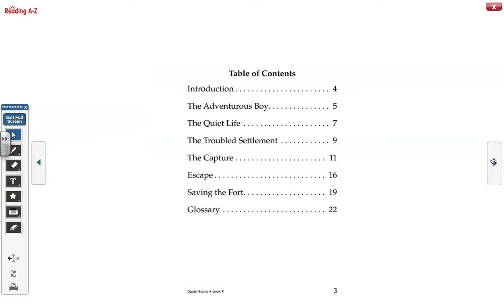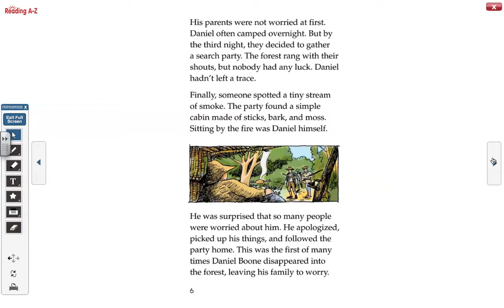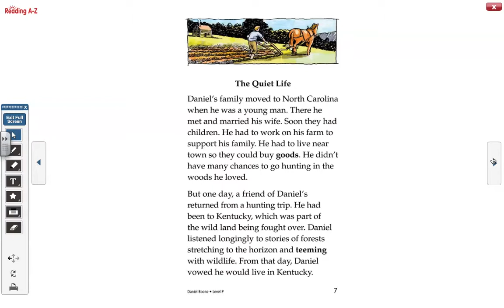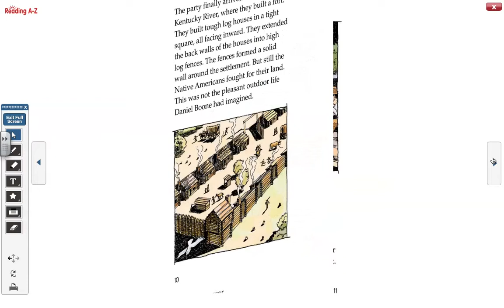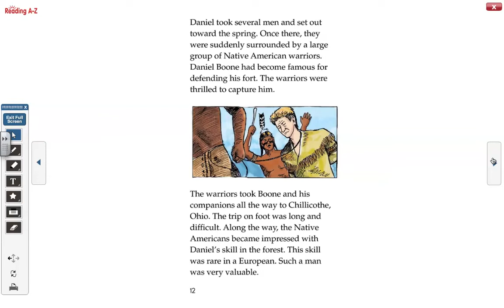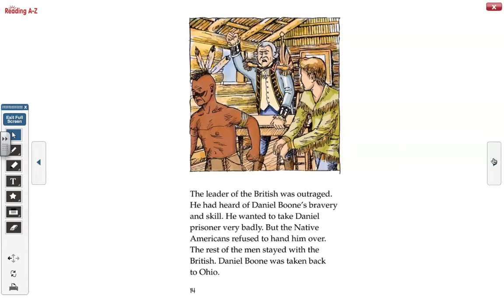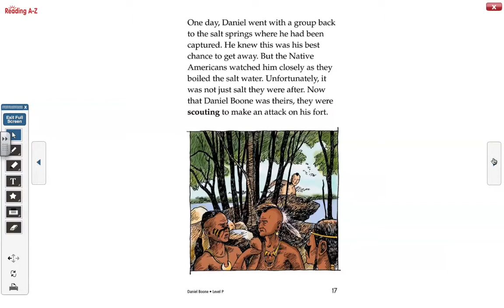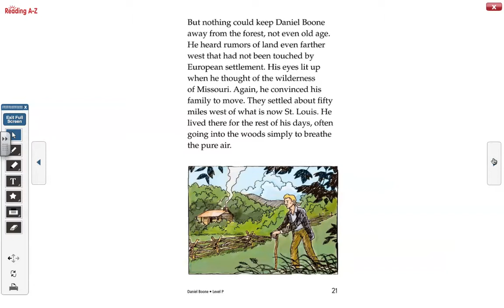Daniel Boone Audiobook